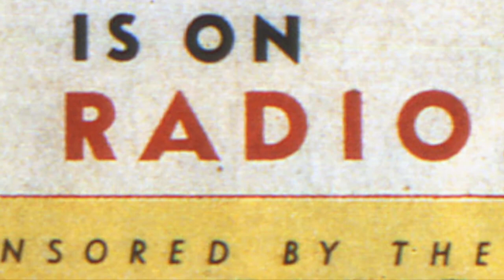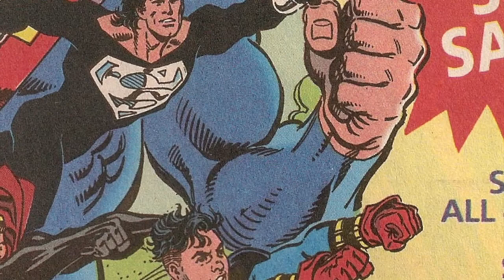Top Ten Best Superman Stories Of All Time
These are the ten best Superman stories ever told, at least according to one man. What are yours?

Narrated by Paul Cornish

All images used in the video are the property of DC Comics.